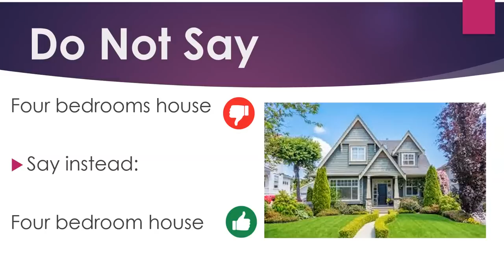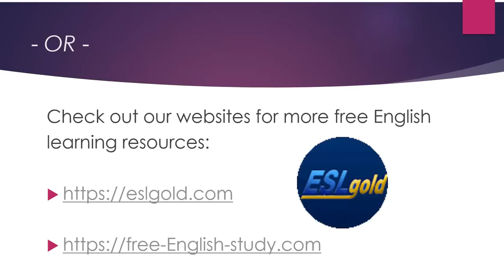Say It Right in English: Non-plural Adjectives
Now you can learn English quickly by yourself at home for free step by step!  This video gives you a topic for conversation, something to speak about, as well as some words and phrases to use.   Great for teachers and students of English as a second language (ESL) both in the classroom and as self-study. The videos focuses on using plural and non-plural nouns as adjectives, a common mistake in English.